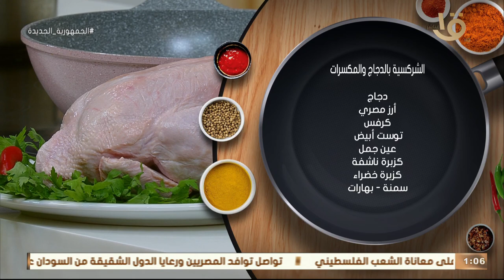تركاية الشيف الخطيرة غير أي تركاي👨‍🍳😊 تعالوا نشوف عملها إزاي في تحضير"الشركسية بالدجاج والمكسرات" 🥗☘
أكلة أمي | تركاية الشيف الخطيرة غير أي تركاي👨‍🍳😊 تعالوا نشوف عملها إزاي في تحضير "الشركسية بالدجاج والمكسرات" 🥗☘
أكلة_أمي